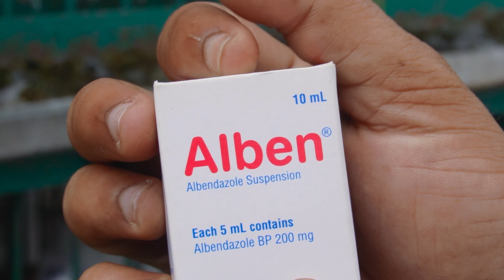কৃমির কোর্স করানোর পর কি আমাদের কবুতর অসুস্থ হবে?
কৃমির কোর্স করানোর পর কি আমাদের কবুতর কি অসুস্থ হবে জানতে হলে ভিডিওটি দেখুন। পুরো কৃমির কোর্সটি আপনাদের মাঝে তুলে ধরলাম এই ভিডিওতে। আসা করছি আপনাদের খুব ভালো লাগবে ভিডিওটি।